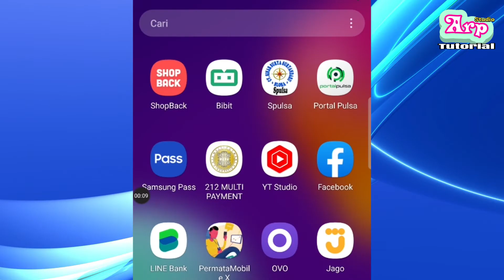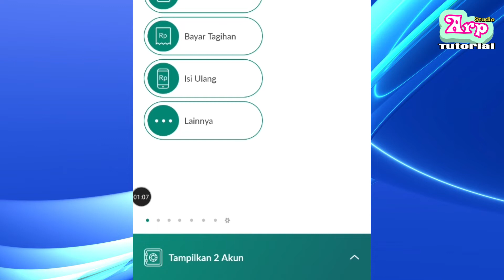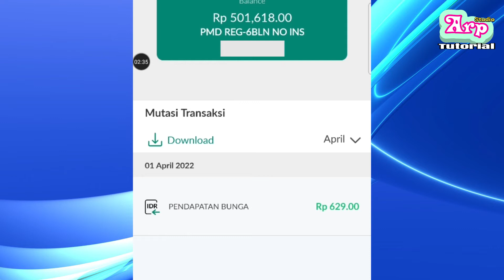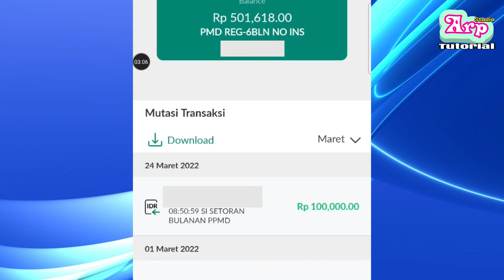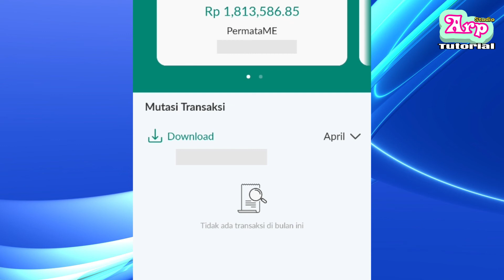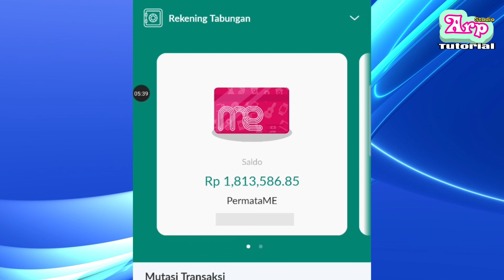Tabungan Rencana Masa Depan dari Permata Bank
Investasi tentu saja berbeda dengan tabungan berjangka, misalnya aja di bank Permata yang ada tabungan berjangka nya. Kalo di BNI namanya Tapenas atau tabungan masa depan atau tabungan rencana.

Dulu pernah bahas soal Tapenas BNI, tabungan masa depan yang otomatis di debit dari rekening utama dan akan cair lagi ketika masa nabung nya udah selesai. Jadi buat yang nanya tapenas BNI kapan cair? Tentu jawabannya tergantung kamu pilih nya yang berapa tahun.

Tabungan masa depan BRI saya belum pernah nyoba, hanya BNI sama Permata aja yang udah pernah. Kalo di Jenius dulu pernah pake Dream Saver tapi kok kayak nggak otomatis terdebit gitu ya?

Tabungan masa depan Permata ini gratis biaya admin bulanan karena kalo ada biaya pun diambilnya dari rekening utama saja. Jadi kita hanya terima bersih aja, dan juga ada suuku bunga nya sesuai yang dijelaskan pada video ini.